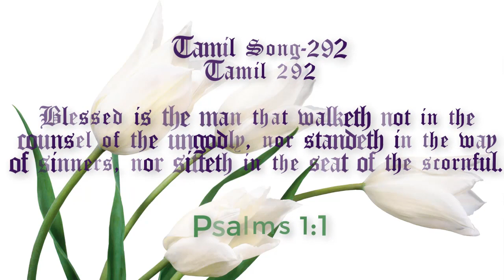TPM Tamil Song No.292 Yesuvin Namathilae